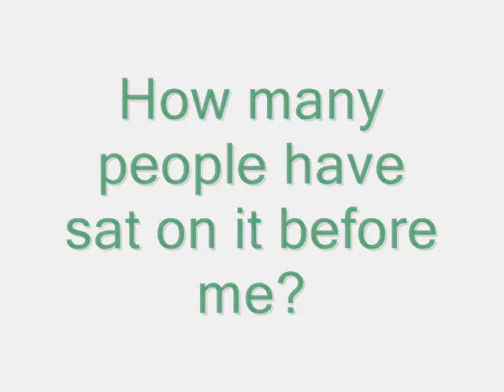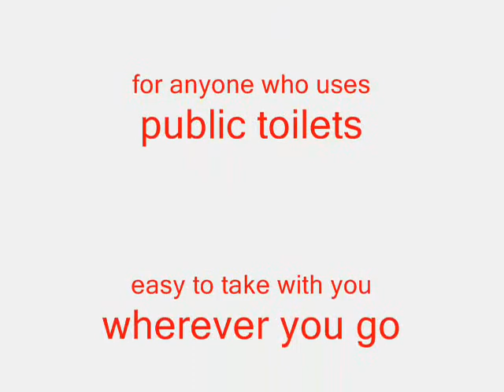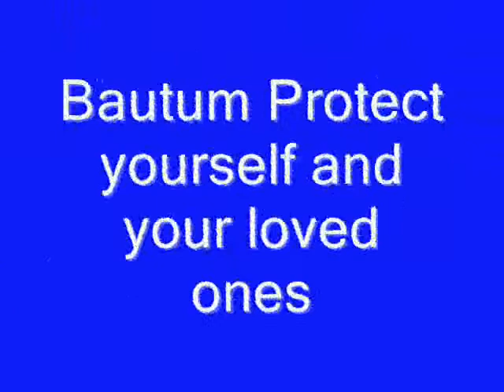Bautum Protectors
Bautum Protectors protect bare bottoms from unsanitary toilet seats. They hel[p reduce the transfer and spread of harmful germs. Bautum Protectors are made of soft PVC that is machine washable and dryer safe. Bautum Protectors can be taken with you wherever you go. Big, little or small, Bautum Protectors fit one and all. No more squatting and no more embarrassing accidents!